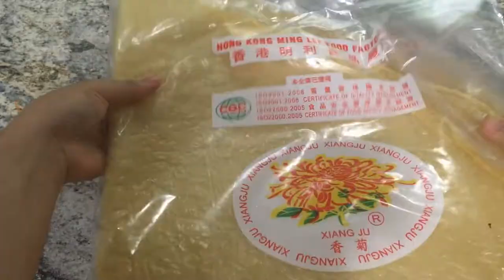Kikiam Recipe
I have heard your prayer and seen your tears. I will heal you.
-2 Kings 20:5

Kikiam ingredients

1 lb ground pork
1 can water chestnut (Grated)
2 large grated carrots
1 large onion finely chopped
spring onions
1 cup finely chopped shrimps
3 eggs
1 cup flour
1 tbsp chinese 5 spice
2 tsp salt
1 tsp pepper
2 tbsp brown sugar
4 tbsp oyster sauce
bean curd sheets
cornstarch and water

📸: IphoneSE
🎬: VivaVideo